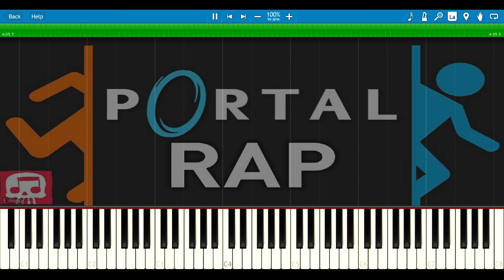As One Door Closes - PORTAL RAP by JT Music [Synthesia Piano Tutorial]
Using this Synthesia Piano Tutorial you can learn how to play song As One Door Closes, a Portal Rap by JT Music. This song was requested by one of the subscribers so if you want me to make a tutorial of some song - leave a comment and maybe I'll make it in the future!
So anyway, since this song is a rap song, some parts of it are just, you know, rap. They just don't have a singing part. And I decided to leave it that way - that explains why the right hand part in some places is a little empty.

Sheets and Midi are available on request.

Lyrics:
They trapped me inside of Aperture Science
Where chatty AI's are lacking compliance
Benn napping a while, the lab is so quiet
GLaDOS is yapping but I am happily silent
I question if I should ask her for guidance
As I grab a device, a crafty appliance
I'll get through hazardous trials, deadly assignments
I've been traveling like a dimensional pilot
Bye gravity, I would rather defy it
Why think inside of the box? I'm stepping outside it
I was promised cake, but I'm back on a diet
And I've yet to decide if GLaDOS is lyin'
She's acting all nice, she's actually violent
Her cameras are live, she'll laugh as you're dying
Like the mass homicide of Aperture Science
"What happened to my morality? Fried it"
That's it, GLaDOS, I quit

As one door closes
Another opens
But there are no keys
See, I control them
My test has begun
Now that you've woken
Your dreams of freedom
Keep you in motion

If I can't find a door to get through
A portal will do, just connect orange and blue
Ignore personality cores who try to be cordial
A moral code ain't what that normally use
I might have side effects of isolation
I spied somebody and then I tried to chase em
But all I'm finding is myself, I'm kinda shaken
Feels like a paradox that I might be makin'
Am I flying down or falling up
Cuz the guide I had has gone corrupt, yup
The writing on the wall's enough
To find all her lies, and call her bluff
My companion cube - I'm not forgetting you
Remember all the times that you helped get me through
Rest In Peace my friend, but your death's avengable
When I make GLaDOS a sentient vegetable
Forget the cake - now that she's edible

Another opens
Live hands me lemons
But I don't hold them
I'm keeping secrets
Can you decode them?
I had a conscience
But it was broken

Another test, I can pass that
Impossible? I think I'll have a crack at
Too bad that it took me this long to see
GLaDOS snapped, and I'm nothing but her lab rat
Fact - never mess with Aperture Science
Accept death, cuz they'll never ask for your silence
So just lock 'em up, and run tests on them
Black Mesa - no competition
It's in the name - Aperture got the vision
Bring your daughter to work if you want her missin'
It'll become her grave, if it's not her prison
This is a half-life that I can't live anymore in
Just forming portals - wormholes I'm borin'
But let me test out your turret performance
As you send me off with an uplifting chorus

Another opens
You will have no friends
Because you smoked them
We all have secrets
Now we can show them
I know you well, Chell
I'll let you go then
I'll stay behind I like it inside
More tests to run down here, and besides
You've overcome all odds to survive
We'll see how long you make it outside